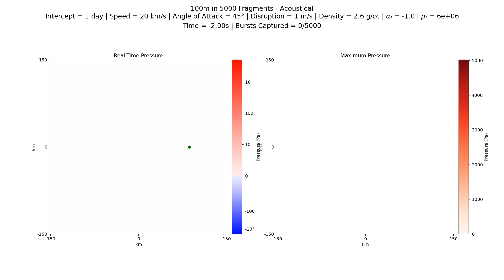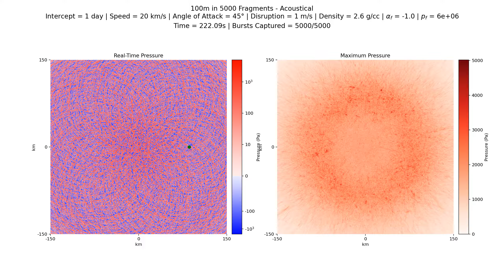Acoustical: 100m in 5000 fragments, 1 d, 20 km/s, 2.6 g/cc, 45°